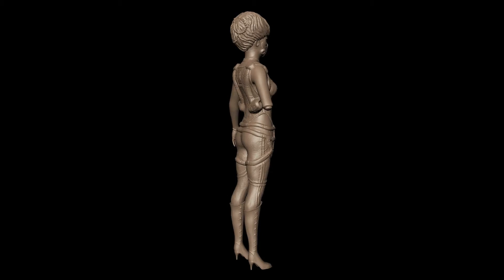madam lulu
created on Maya, Mudbox